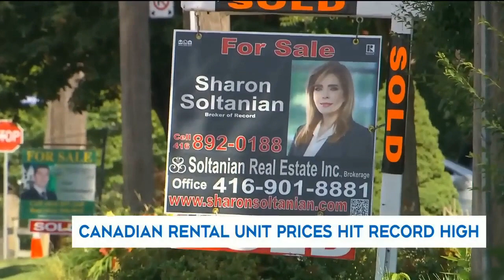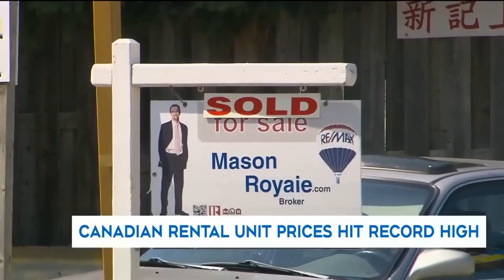Real estate expert says Trudeau's very high immigration targets are fueling the housing crisis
What do you think? Are the Liberals new immigration targets sustainable for Canada? Are they in the best interest of low-income Canadians who have a hard time paying rent?